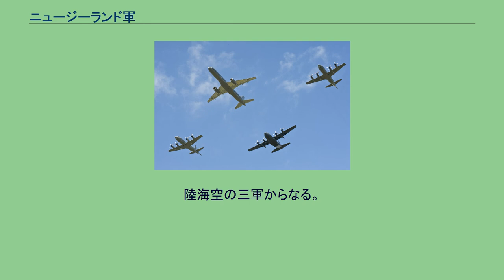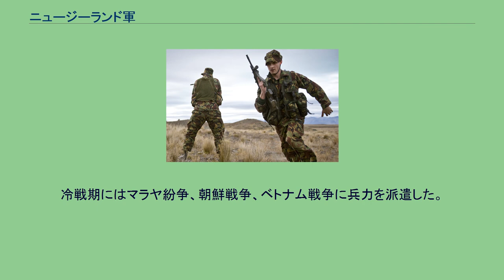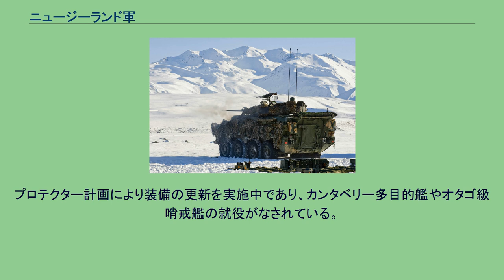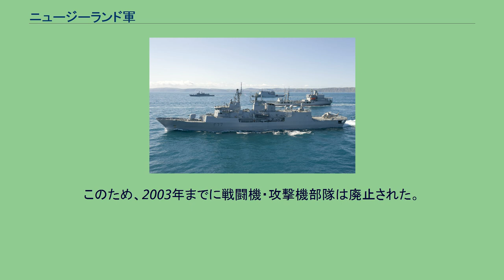ニュージーランド軍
ニュージーランド国防軍（ニュージーランドこくぼうぐん、英語: New Zealand Defence Force マオリ語: Te Ope Kātua o Aotearoa）は、ニュージーランドにおける国防組織。
陸海空の三軍からなる。
ガリポリの戦いにて負傷兵をロバに乗せ運ぶ医療部隊のリチャード・アレクサンダー・“ディック”・ヘンダーソン中尉。
総督を名目上の最高指揮官とし、国防大臣を通じて指揮が行われる。
国防大臣が政府内における主要な軍事顧問として、軍に関する責任を負う。
2007年時点の現役兵力は約9,000名。
ニュージーランドの主権領域及び関連領域の防衛やテロ等に対する防護を行い、その他、太平洋安全保障条約に基づく防衛協力、平和維持活動の実施を目的としている。
ニュージランド軍公表の主旨書においては、関与する地理的領域にニュージーランド本土のほかニュージーランド王国、ロス海属領が記載されている。
植民地派遣のイギリス軍が前身であり、19世紀には先住民との抗争も行っている。
ニュージーランド独立後もイギリスとの協力関係にあり、第一次世界大戦ではANZACとして、中東・欧州戦域に兵力を派遣し、第二次世界大戦でも北アフリカやソロモン諸島で戦闘を行っている。
冷戦期にはマラヤ紛争、朝鮮戦争、ベトナム戦争に兵力を派遣した。
訓練中の兵士（2010年） テカポ軍事キャンプのNZLAV ニュージーランド陸軍は2個群（各1個大隊基幹）および特殊部隊(ニュージーランドSAS)などで構成されている現役兵力約4,500名。
戦車は保有せず、装甲兵員輸送車を主装備としている。
車両 火器 火砲 小火器 ミサイル クック海峡におけるHMNZS テ・カハと他のRNZN艦船 ニュージーランド海軍(RNZN)はアンザック級フリゲート2隻を主力としている。
プロテクター計画により装備の更新を実施中であり、カンタベリー多目的艦やオタゴ級哨戒艦の就役がなされている。
編隊を組むRNZAFのボーイング757、2機のロッキード P-3K オライオンとロッキード C-130H ハーキュリーズ NH90 ニュージーランド空軍(RNZAF)は2008年時点では5個航空隊で編成されている。
輸送・哨戒兵力のみであり、戦闘機は有していない。
これは冷戦終結後の1999年に決定されたことであり、2001年にはF-16売却の話も断っている。
このため、2003年までに戦闘機・攻撃機部隊は廃止された。
固定翼機 回転翼機